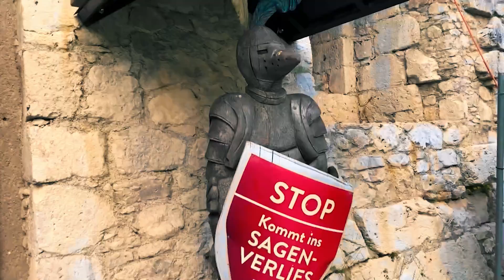Hanging bridge-The world longest suspension Bridge Austria-Reutte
### Beautiful sceneries and landscapes around Innsbruck
also worth to watch and walk through the longest pedestrian bridge in the world ###